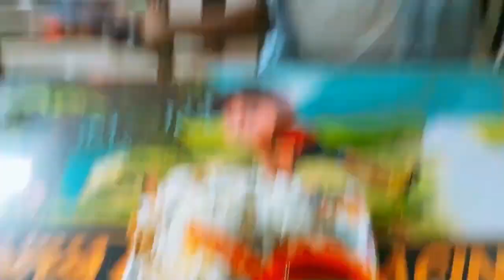fun with bestu Masum Mahi Vlog No.1 September 17, 2020